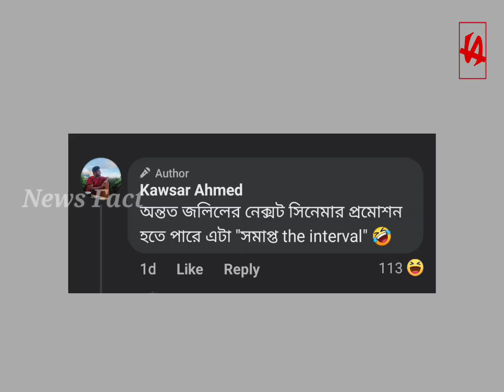সমাপ্ত The Interval | জ্বীন সিনেমা দেখে দর্শকরা করছে হাসাহাসি | ঢালিউড সিনেমায় এতো বড় ভুল | Jinn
Interval=সমাপ্ত | জ্বীন সিনেমা দেখে দর্শকরা করছে হাসাহাসি | ঢালিউড সিনেমায় এতো বড় ভুল | Jinn